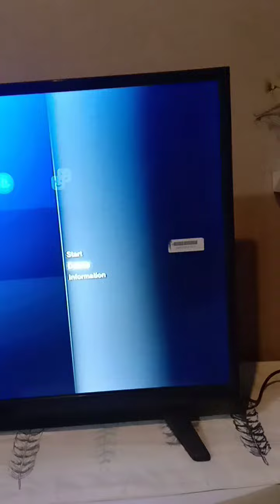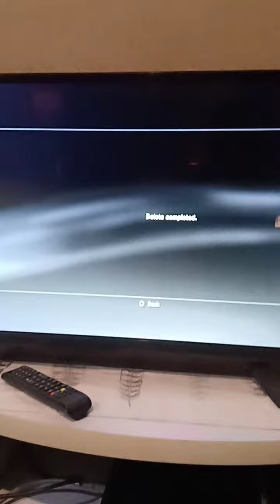How to Delete game or any software in PS3?